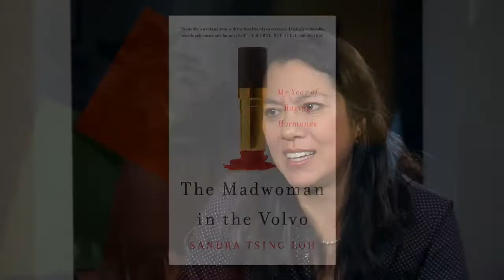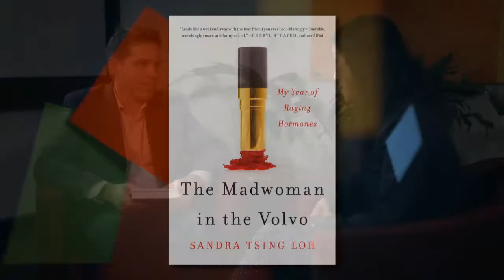Sandra Tsing Loh on The Madwoman in the Volvo: My Year of Raging Hormones at Miami Book Fair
"Rich Fahle interviews author and performer Sandra Tsing Loh about her memoir, The Madwoman in the Volvo: My Year of Raging Hormones, at Miami Book Fair International 2014.

FROM THE PUBLISHER:
From an “imaginatively twisted and fearless” writer (Los Angeles Times), a hilarious memoir of middle age.

In a voice that is wry, disarming, and totally candid, Sandra Tsing Loh tells the moving and laugh-out-loud tale of her roller coaster through “the change.” This is not your grandmother’s menopause story. Loh chronicles utterly relatable, everyday perils: raising preteen daughters, weathering hormonal changes, and going through the ups and downs of a career and a relationship. She writes also about an affair and the explosion of her marriage, the pressures of keeping her daughters off Facebook while managing the legal and marital hijinks of her eighty-nine-year-old dad, and a despairing withdrawal to a tiny cabin where she combined wine and Ambien, paralyzing her arm into a claw. In one outrageous chapter, a hormonal Loh finds herself trekking to her preteen daughter’s school to confront a ten-year-old bully half her size. In another she attempts to subsist on only zero-calorie noodles and the occasional fat-free yogurt in a hopeless effort to vanquish added midlife weight.

In The Madwoman in the Volvo Loh speaks hilariously and honestly about her life as a mother, a daughter, and an artist. She recounts her journey through a tumultuous time of life, trying to maintain appearances during an epic hormonal—and that means physical, emotional, mental, and spiritual—change. The upbeat conclusion: it does get better."